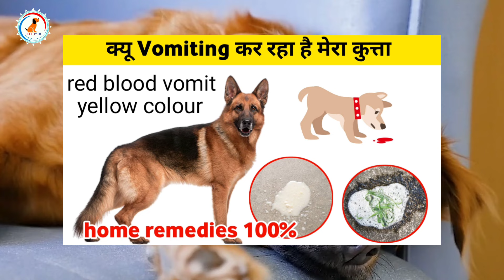8 Symptoms of Diabetes in dogs in hindi / diabetes in dog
diabetes ki problems dog me kafi dekhi ja rahi he or isliye Aaj humne apke leye kuch ese symptoms bataye he jo apko helpful hoga

Symptoms of diabetes in dog

Excess water
Weakness
Low energy
And many more so till end